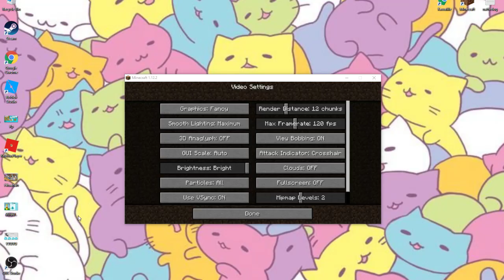Playing Minecraft with my friend Ace!